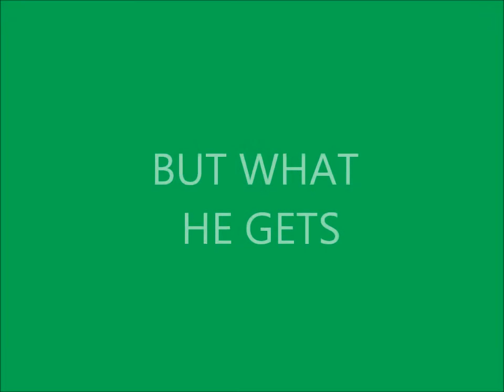Tom Sawyer Trailer Y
Rebecca Neal's Honors English 9A Tom Sawyer Movie Trailer